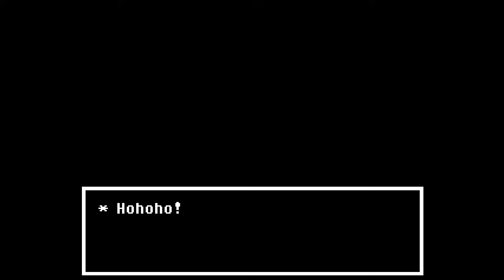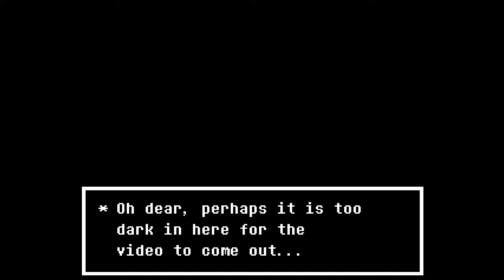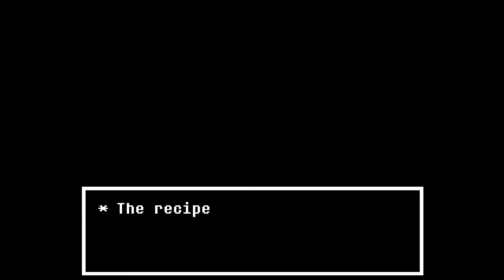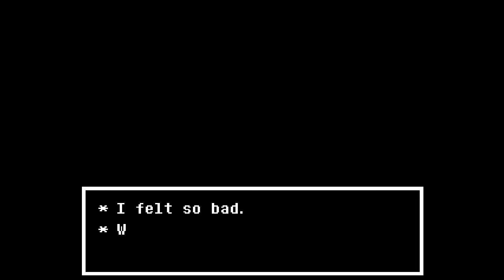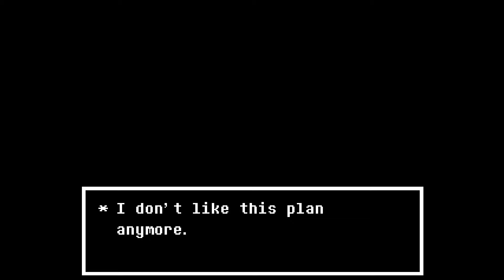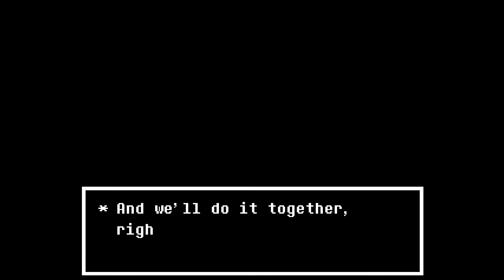You Want Answers? Here, Have More QUESTIONS! | Undertale #27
I want to say that we're going to figure out what's going on, but I'd rather be honest.